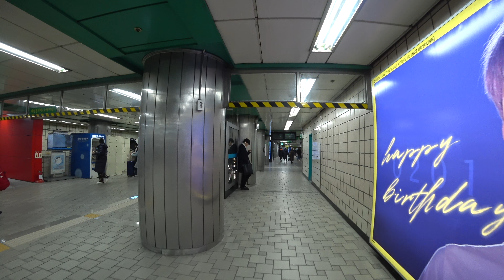[ 4K ] KOREA, Walking around Sinchon Station ,신촌역 주변 산책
[ 2018/01/12 ] Walking around Sinchon Station (Seoul, Korea Walk), 4K